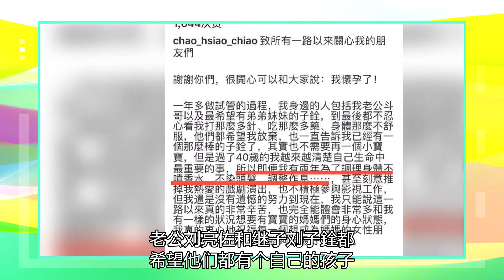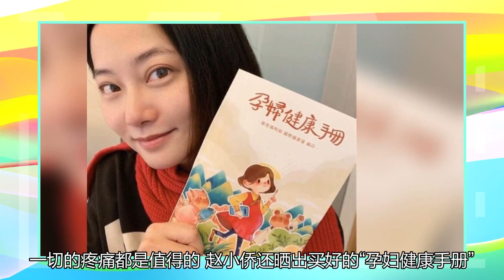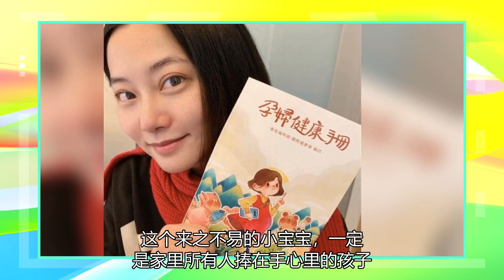42岁的赵小侨终于在试管里怀孕了3次。她的继子无法忍受她不得不放弃吃药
2月19日，演员赵小侨在ins官宣成功怀孕的消息，《王子变青蛙》中范芸熙的扮演者赵小侨和大她刘亮佐在一起10年，结婚三年，终于有了自己的宝宝。